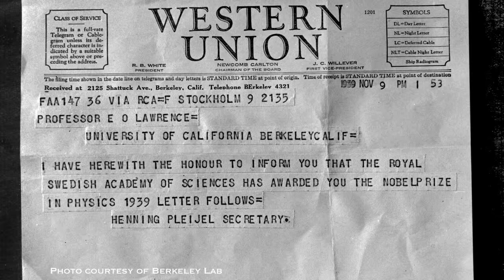Paul Alivisatos: Berkeley Lab director navigates uncertain times with a focus on research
Funding constraints have made the lab more efficient, and more focused on the fundamental mission that has led to 13 Nobel prizes.

Lawrence Berkeley National Laboratory is a member of the national laboratory system supported by the U.S. Department of Energy through its Office of Science. It is managed by the University of California and is charged with conducting unclassified research across a wide range of scientific disciplines. Located on a 200-acre site in the hills above the UC Berkeley campus that offers spectacular views of the San Francisco Bay, Berkeley Lab employs approximately 4,200 scientists, engineers, support staff and students.

Paul Alivisatos is an award-winning chemist and internationally recognized authority on the fabrication of nanocrystals and their use in solar energy applications. He was named the seventh Director of the Lawrence Berkeley National Laboratory in November, 2009 by the University of California Board of Regents.

As director of Berkeley Lab, Alivisatos supports the incredible range of research and technology development being pursued at Berkeley Lab in the interest of society. To lay the groundwork for large-scale accomplishment in the future, he has set forth four strategic scientific initiatives for the lab to pursue: Energy Innovation, a multidisciplinary approach for science and technology solutions that could move humanity toward net zero impact in the global carbon cycle; an early-stage proposal to upgrade the Advanced Light Source to the diffraction limit, achieving 100 times more brightness than the current photon imaging machine is capable of; a multidisciplinary approach to understanding and using microbial life for clean energy, environment, and health; and harnessing the computing and data revolution to greatly advance scientific discovery.

Alivisatos also holds appointments with UC Berkeley as the Samsung Distinguished Chair in Nanoscience and Nanotechnology and as a professor in the departments of materials science and chemistry. He is the Director of the Kavli Energy NanoSciences Institute at Berkeley and a scientific founder of two prominent nanotechnology companies, Nanosys and Quantum Dot Corp, now a part of Invitrogen.